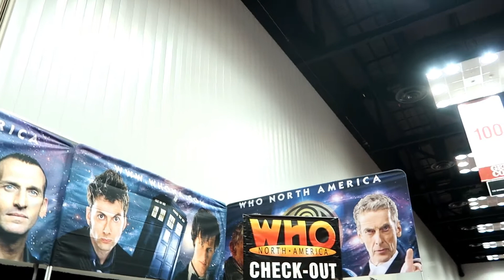GEN CON 2018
THIS WAS FUN PLAYING ALL THESE BOARD GAMES THEY WERE REALLY FUN
ALL SOCIAL MEDIA'S WILL BE DOWN BELOW